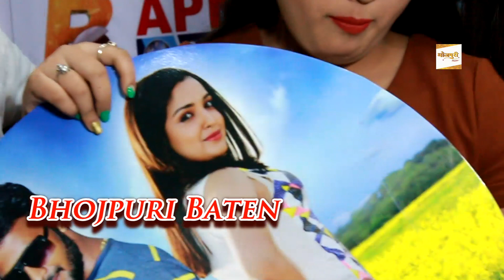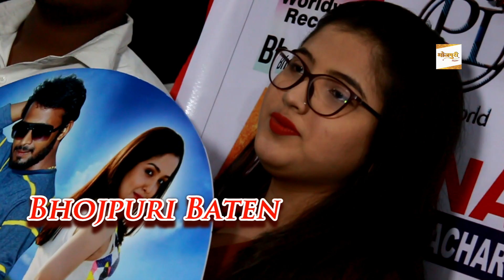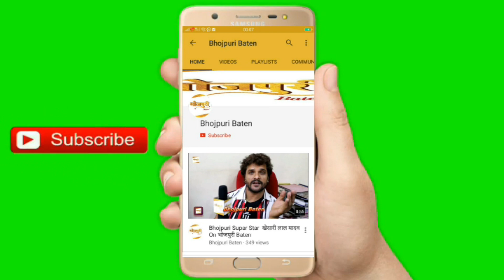Ashish Raja के Birthday Celebrations और Music Launch पर पहुंची "Amarpali Dubey" (मीरा यादव)